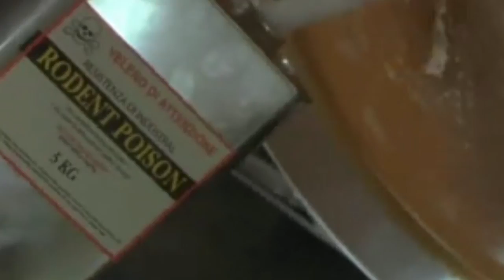bioterror puzzels 168